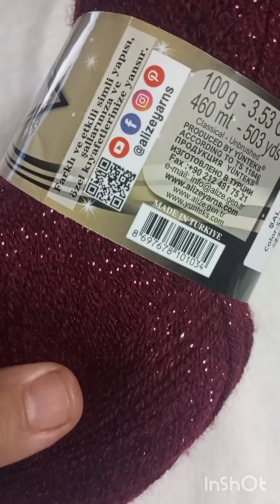πλεκτο σχέδιο για σάλι με κούμαρα με το βελονάκι